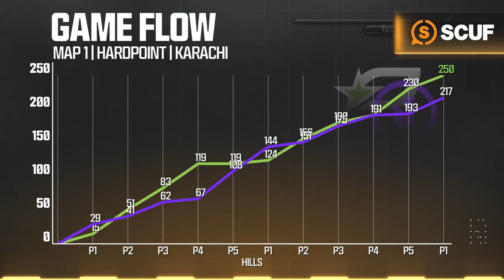vs @TorontoUltra | Major II Tournament | Winners Round 2